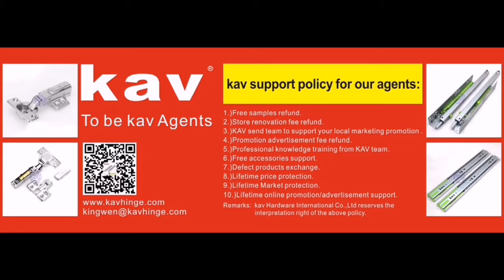kav soft close and adjustable gas spring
high quality gas spring for cabinet, with soft close strength adjustable, you can make the soft close softer or you can make it stronger, according to your will. Make your cabinet mute and luxurious. This adjustable gas spring also called gas support, high quality product from kav for your furniture in your rooms, living room, kitchen or wardrobes...